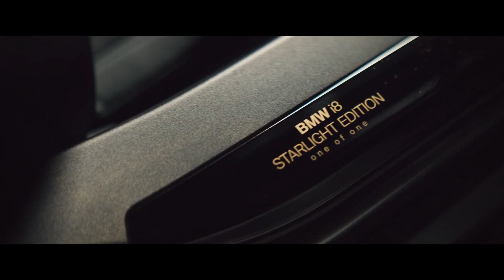Jakub Švejkar - BMW Starlight Edition